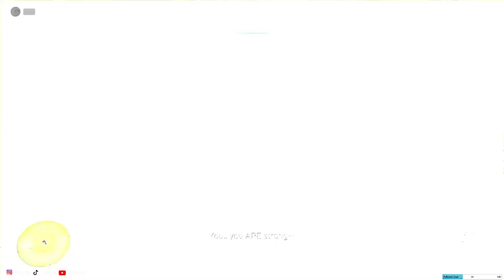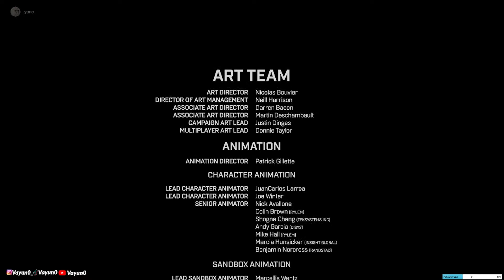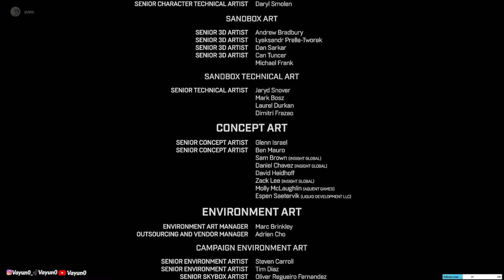HALO INFINITE Campaign Gameplay THE FINALE Part 16